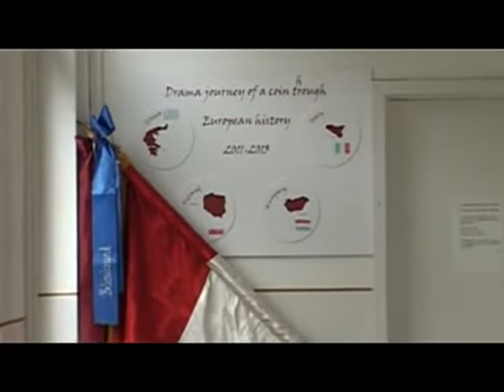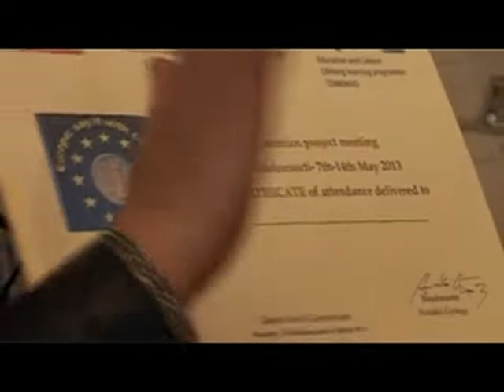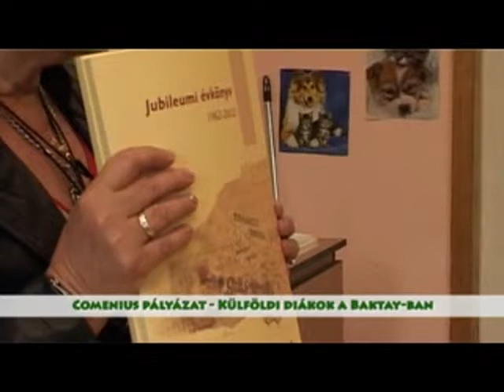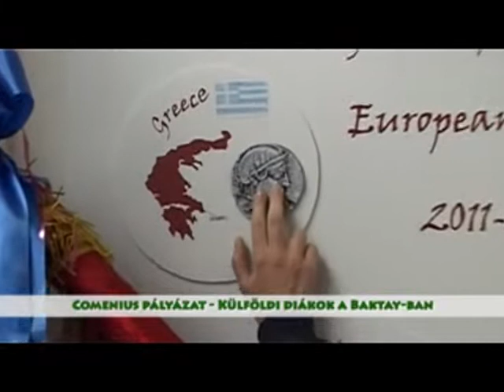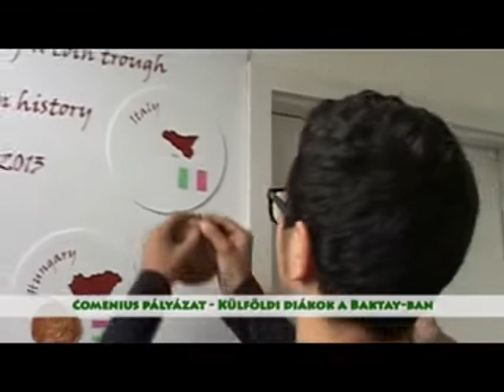Comenius program - Iskolai pályázaton nyert a Baktay Ervin Gimnázium - 2. (2013. 22. hét)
A Dunaharaszti záróprojekt programjain lengyel, görög és olasz diákok vettek részt - 2. rész